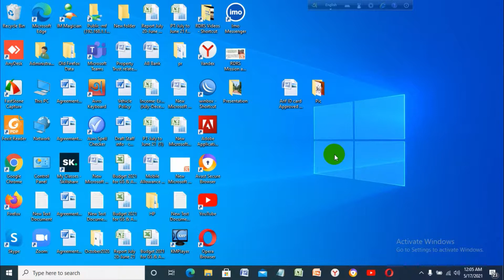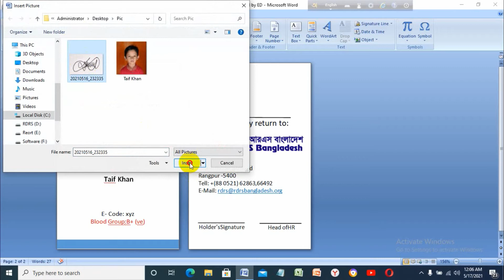How to customize Id card template very easy way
How to customize Id card template very easy way : How to customize_Id_card template very easy way